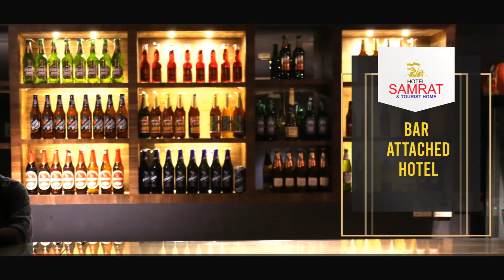നിലമ്പൂർ നഗരസഭയിലേക്ക് യൂത്ത് കോൺഗ്രസ്‌ പ്രതിക്ഷേധം